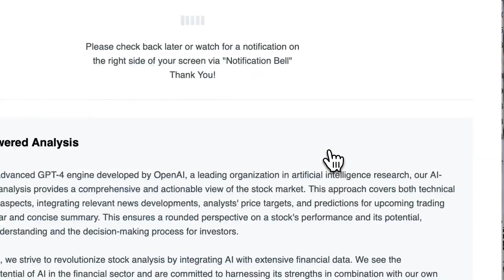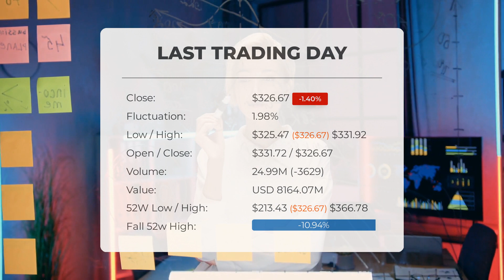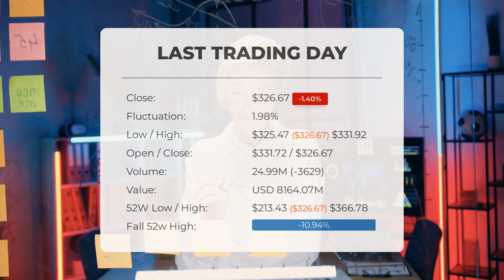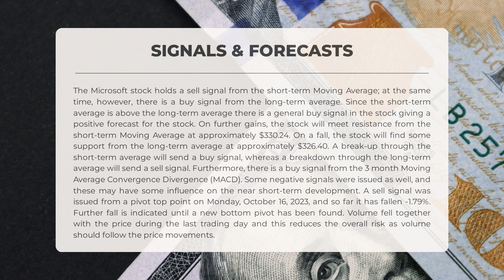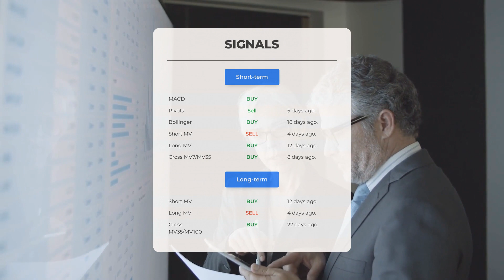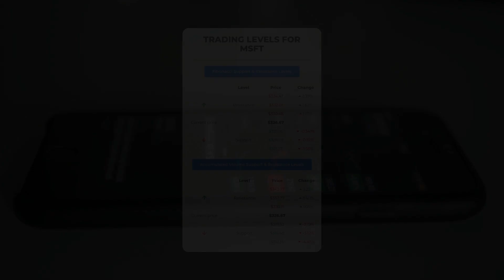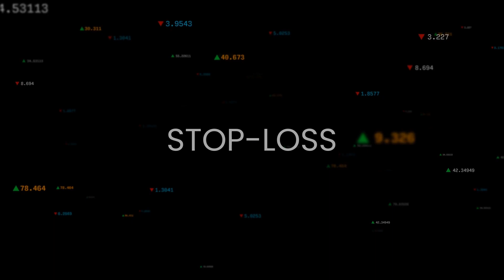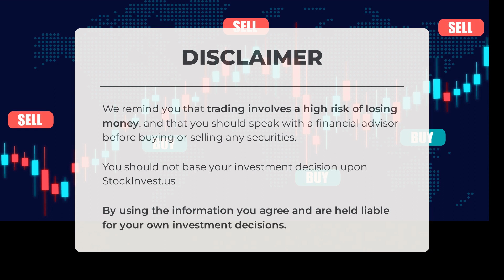Decoding MSFT's Market Trends: Comprehensive Stock Analysis & Price Forecast for Mon - Invest Smart!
Microsoft price prediction was made for Monday, October 23, 2023

  We go over the MSFT Inc. stock and give our stock price prediction (MSFT). Our MSFT stock price analysis and stock price forecast on MSFT for Monday, October 23, 2023

  Microsoft Stock Analysis - MSFT Stock Price Prediction for Monday, October 23, 2023